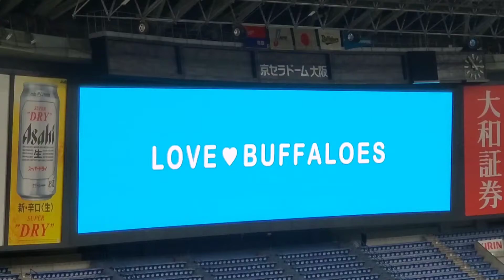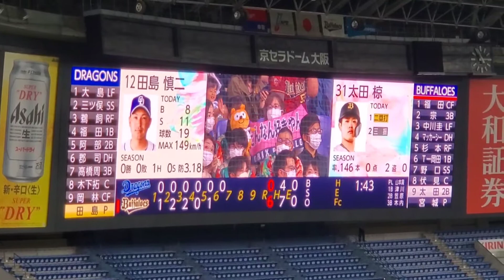【次回攻撃】20220529 次回予告風♪ ｵﾘｯｸｽ･ﾊﾞﾌｧﾛｰｽﾞ 6回ｳﾗ 攻撃前の壮大なﾋﾞｼﾞｮﾝ演出@京ｾﾗﾄﾞｰﾑ大阪［ｾ･ﾊﾟ交流戦］上段内野3塁 Bsｵﾘ姫ﾃﾞｰ